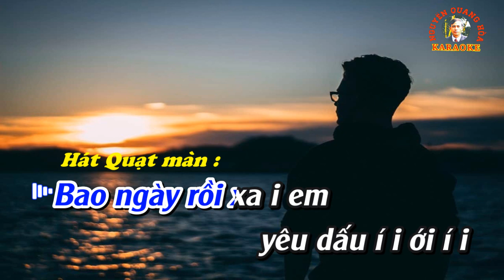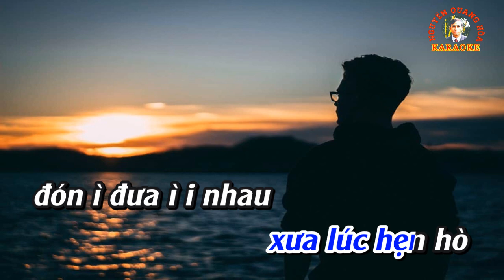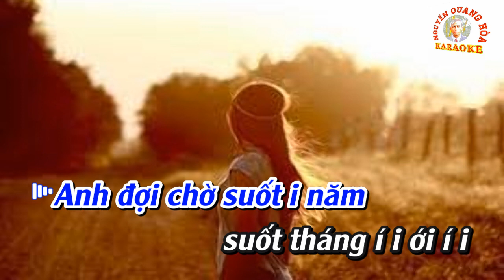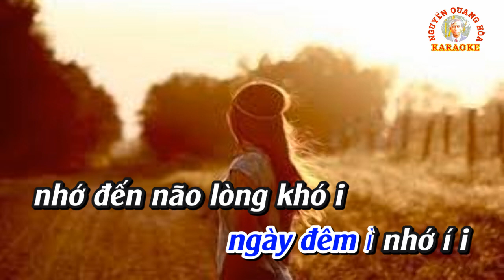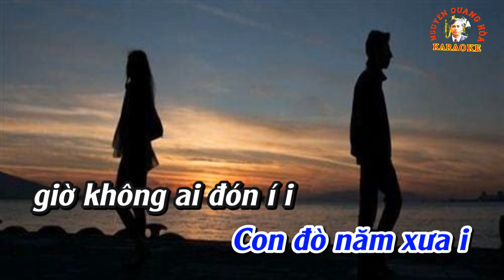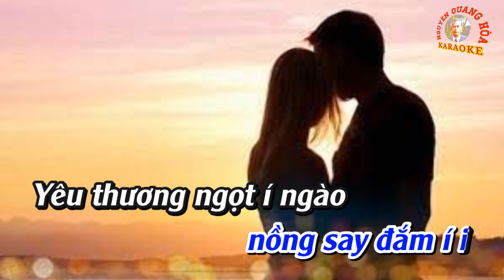KARAOKE Chèo : ĐÔNG VỀ BÊN CỬA (Điệu Quạt màn) - Thơ : Thu Cao - Chuyển thể : Lê Nghiên